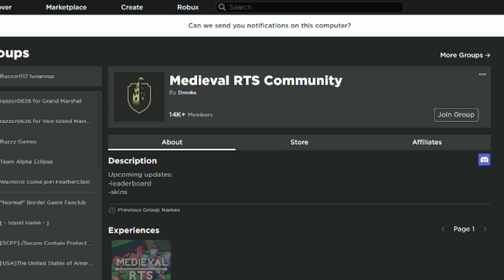medieval rts gaem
haha, crossbow + longbow spam go brrrrrrrrrrr

Play the Game Here!